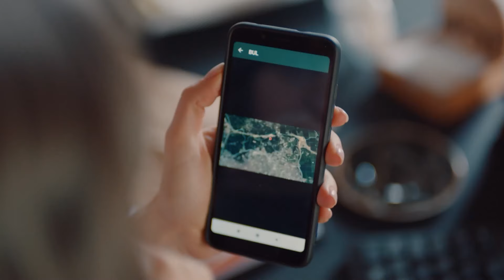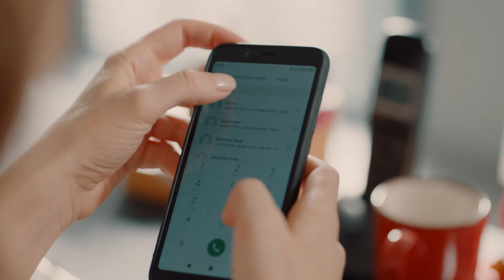همهم الوحيد هو المال - بابل الحلقة 19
همهم الوحيد هو المال - التوتر في المكتب
بابل الحلقة 19👇
(Arabic Dubbed)

طاقم الممثلين:
عرفان: خالد ارغنتش
إيغيمين: أونور سايلاك
عائشة: أصلي أنور
إيلاي: بيرجيه أكالاي
إيدا: نور فتتاح أوغلو
سليمان: مسعود أكوستا
كودريت: فيدا يورت  سيفير
دنيز: بيرين كاسم أوغوللاري
هاكان: صلاح الدين باشالي
يالتشين: ميرت دوغان
فوندا: ليسلي كارافيل
نهير: غيزيم كالا
ميرت: غور بيرك بولات
أيدان: أيدان كوبتور
ديميت: غوزديه مليكة كوجا أوغلو ياغمور
بشرى: شينيز تشيتين
أينور: فوندا إيسكي أوغلو
سيدات: باريش أكصافاش
ساففيت: عبد الرحمن يونوس أوغلو